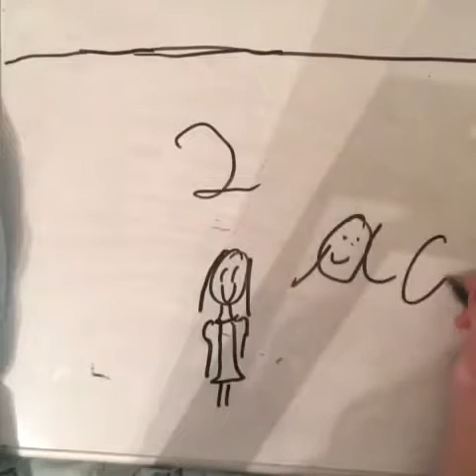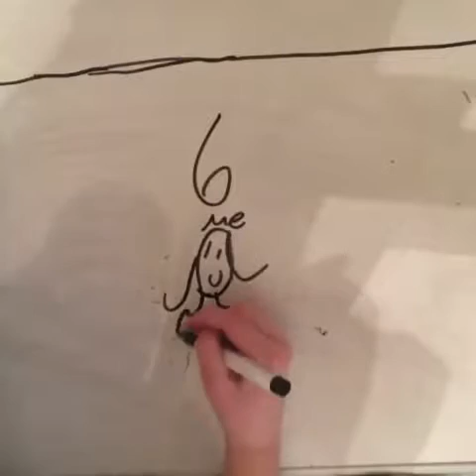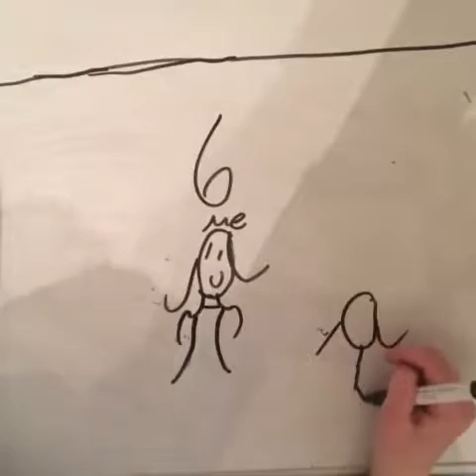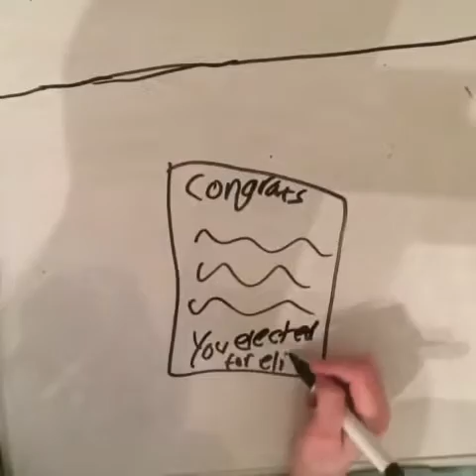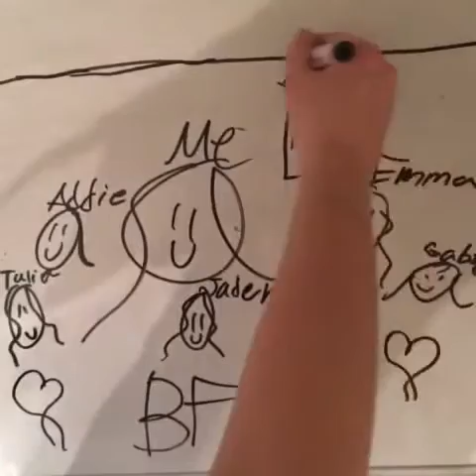Drawing my dance life!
I started at 2 and now I'm 10 learn about some of my journey💘